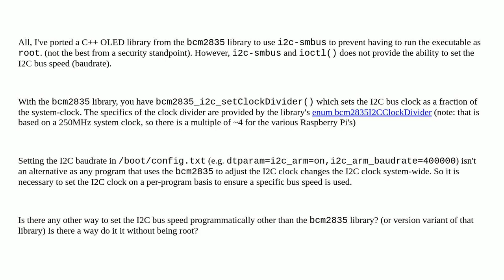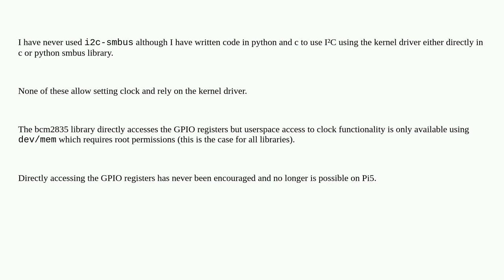Raspberrypi: It is possible to set I2C bus speed programmatically without the bcm2835 library?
It is possible to set I2C bus speed programmatically without the bcm2835 library?

A special thanks goes out to the awesome community

  c++ c i2c